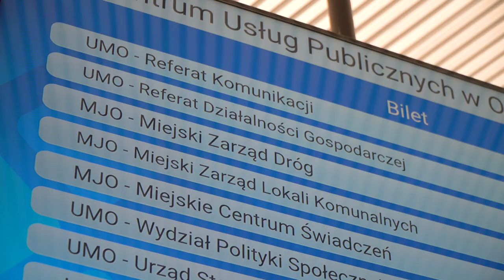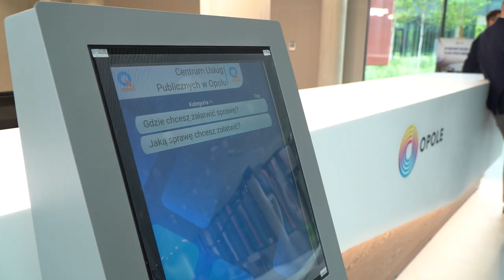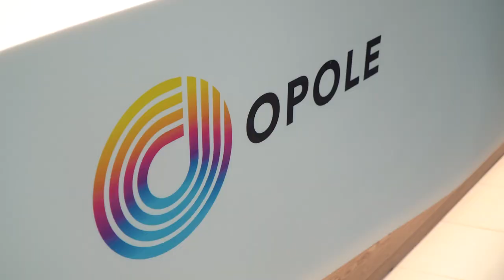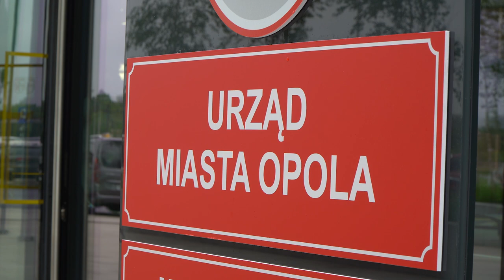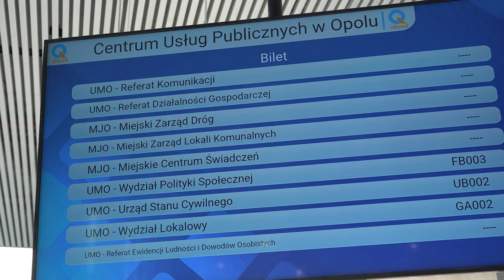Centrum Usług Publicznych w Opolu oficjalnie otwarte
Instytucja znajdująca się przy ul. Pileckiego 1 będzie mogła obsłużyć blisko 400 osób jednego dnia. Na miejscu będzie można załatwić sprawy związane m.in. z lokalami, sprawami obywatelskimi, konsumenckimi oraz dotyczące spraw cywilnych. Aktualnie w CUP znajduje się Wydział Lokalowy oraz Polityki Społecznej.